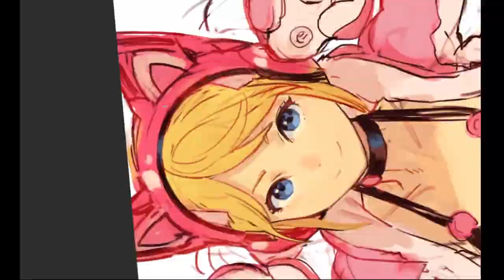speed paint - ラッキー・クロエ Lucky Chloe tekken 鉄拳